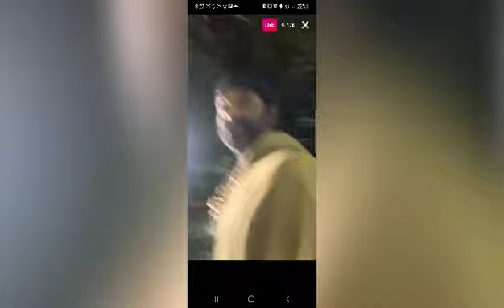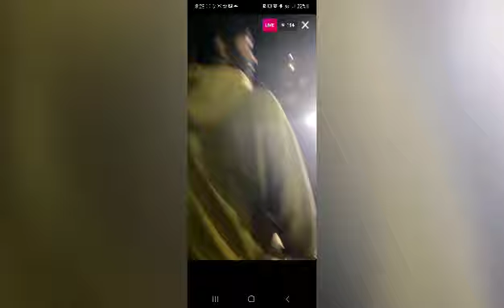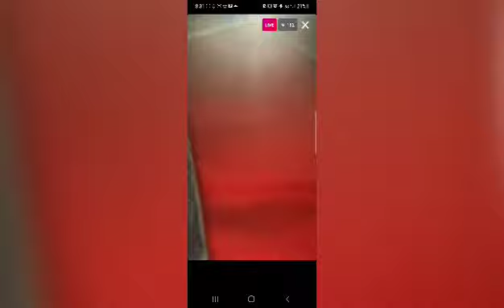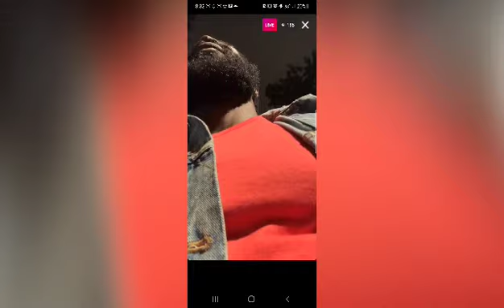JIM JONES AND BIG U RESPONDS TO WACK100 & 6IX9INE WHILE IN HARLEM NEW YORK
CriticismCommentReportingTeachingResearch and scholarship